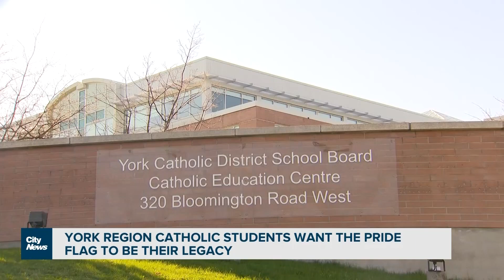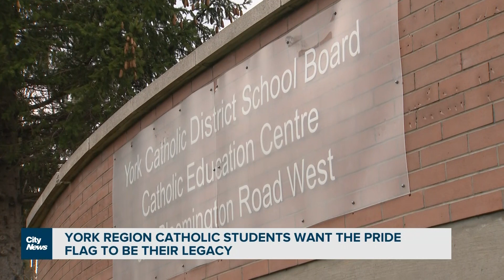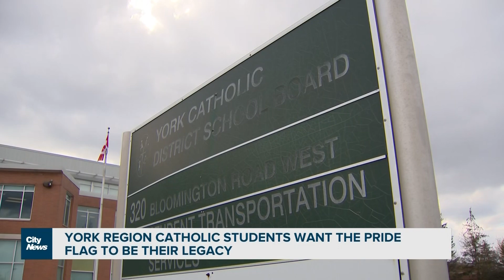Catholic students in York region want the pride flag to be their legacy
Amid a heated debate over the pride flag in York Region, a couple of catholic students say they want inclusion for the next generation.  Shauna Hunt with their battle for safety and acceptance.